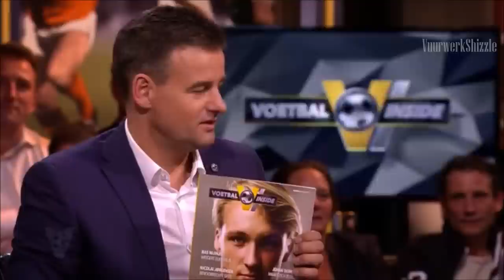De zus van Hans - VI COMPILATIE